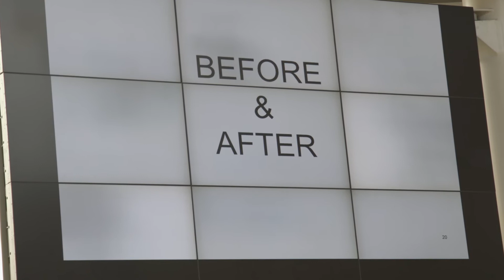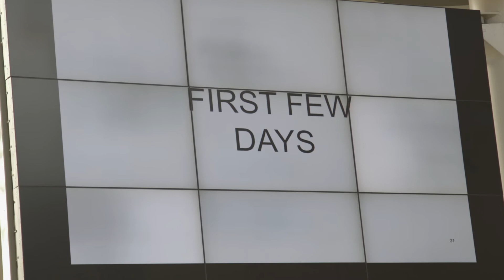Kizuna: Gather for Nepal - Nepal Earthquake Fundraising Event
The community gathered at the New Westminster campus on July 9, 2015 to support children affected by the recent earthquakes in Nepal. The event showcased performances from Canadian, Japanese and Nepali artists.